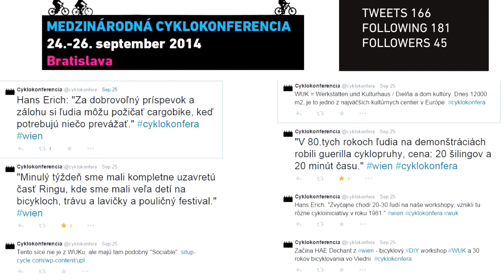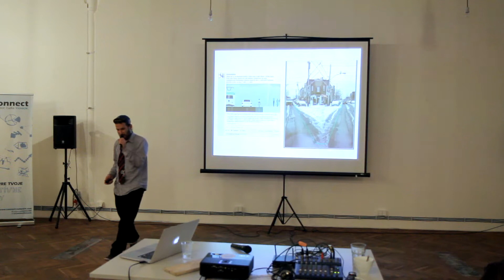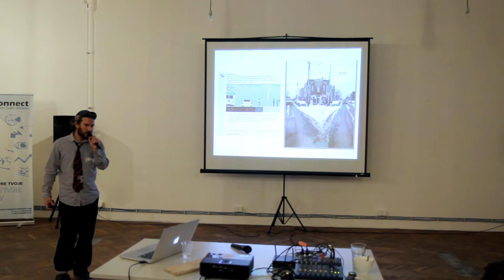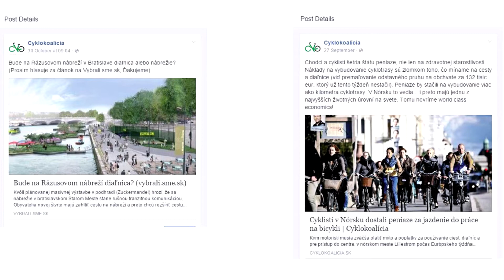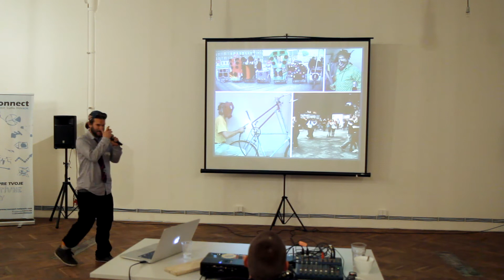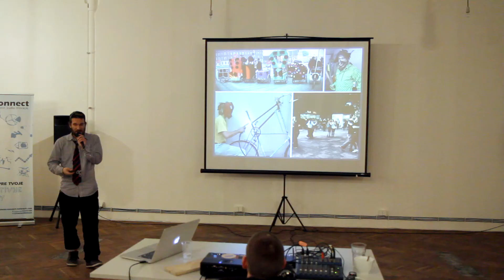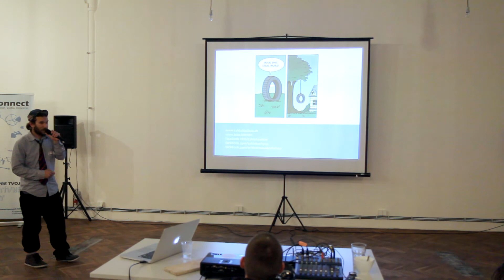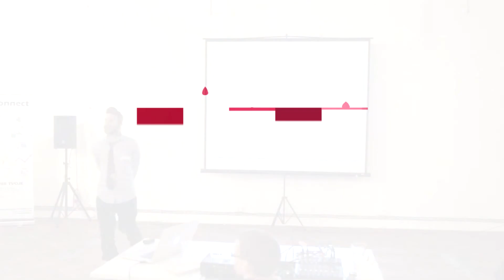Ako promovať bicykel ako dopravný prostriedok - Tomáš Peciar - BarCamp Bratislava 2014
Viac informácií na barcampbratislava.sk
Organizátori: Digitálna agentúra vibration.sk
v spolupráci s

Partneri:
sellio.net

Mediálny partneri:
fm.rtvs.sk
gregi.net
robime.it